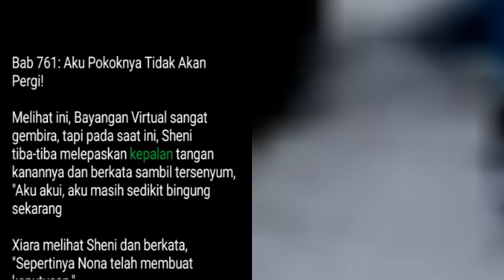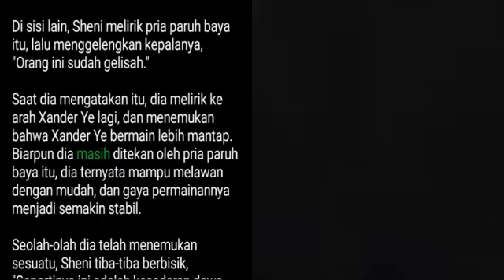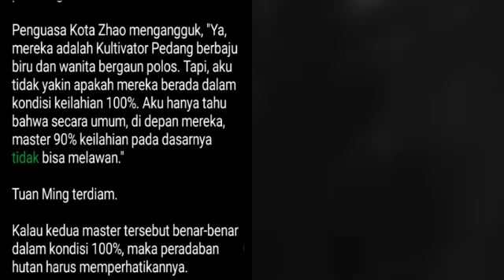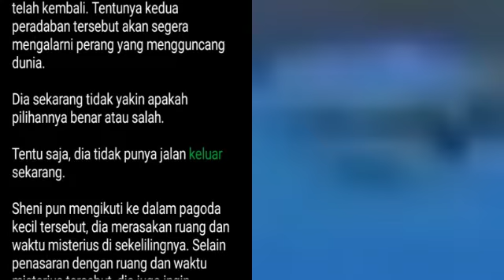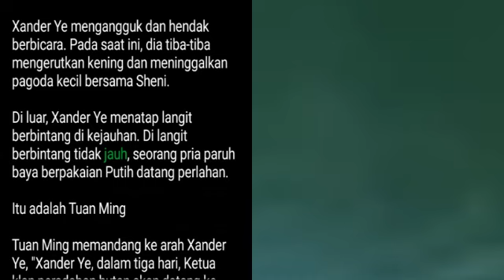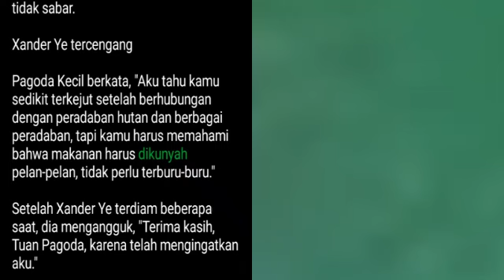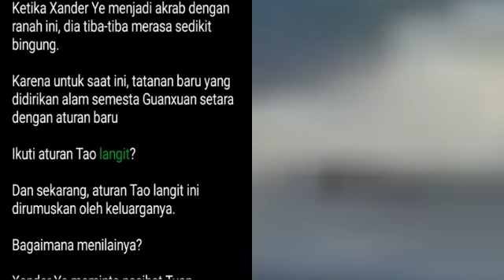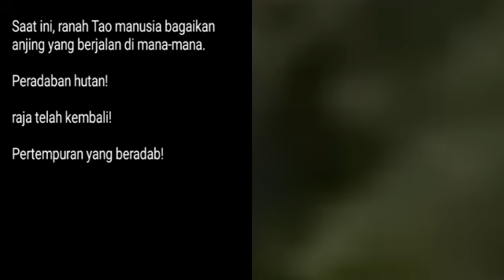Bab 761-765 | Mistis Pedang Pemberani | Pedang Naga Perkasa, Xander Ye